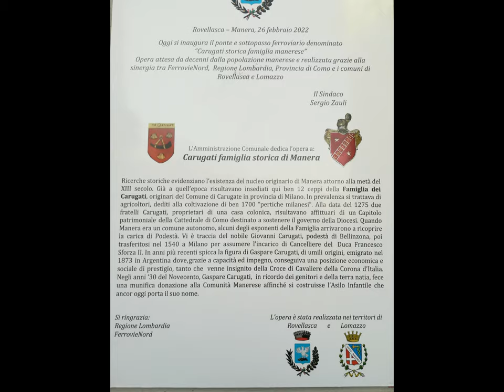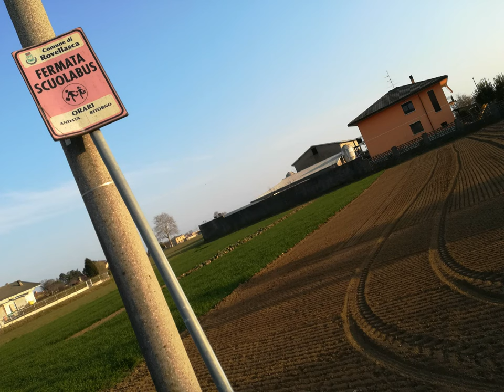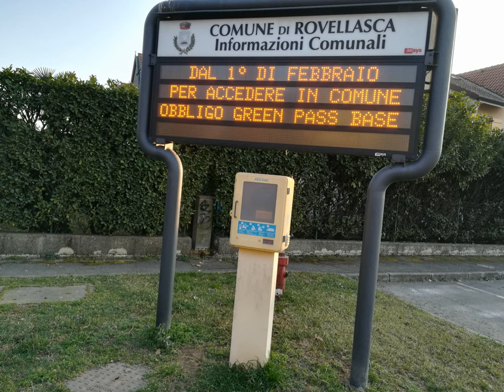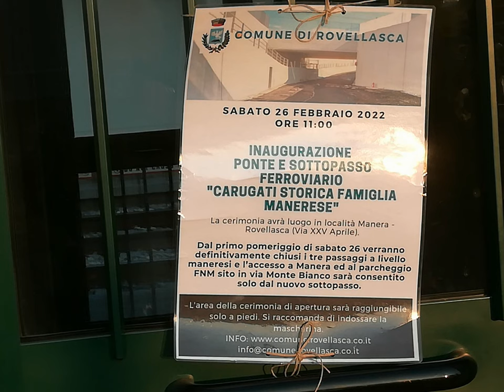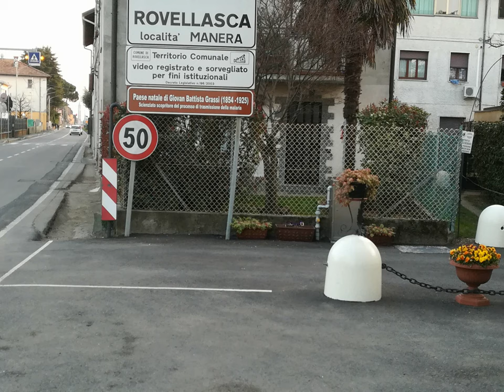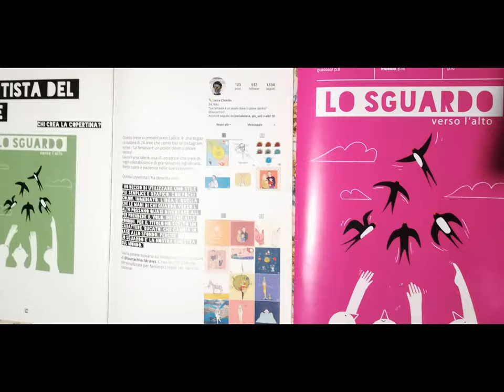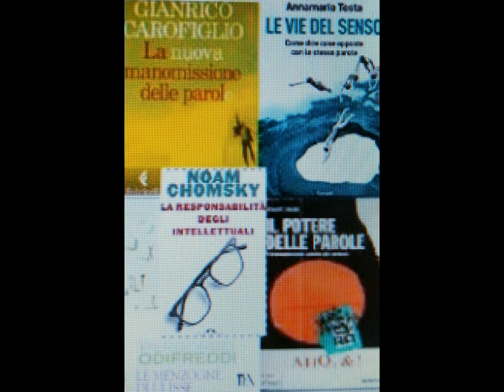MANERA Lomazzo Rovellasca et al. [by Sergio Conegliano]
thru  MAGIX video deluxe 17 Premium and Huawei P8 lite.
{} i.e.videomaking Cheap & UserFriendly.